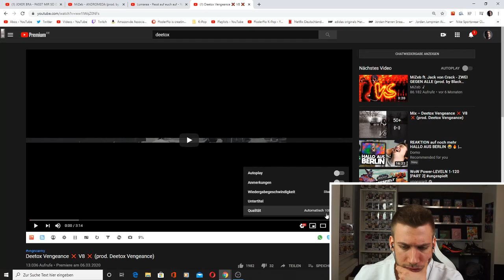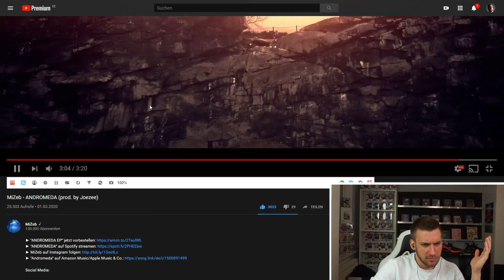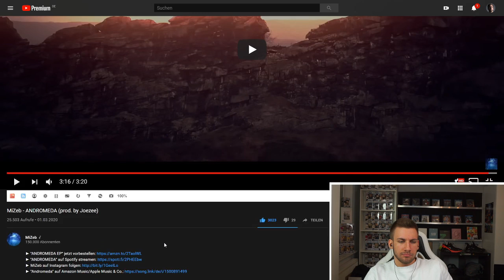MiZeb - ANDROMEDA (prod. by Joezee) - Reaction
Flo M.
Postfach 11 61
25442 Quickborn

Flo M.
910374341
Packstation 117
25451 Quickborn